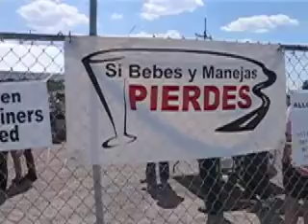Harvest Wine Fest 2007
Pour yourself a glass and watch what went on at the wine fest!